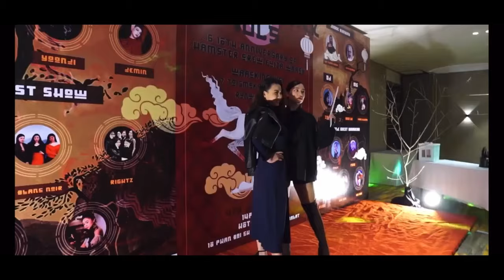VENUS WAACK VOL. 5 | HAMSTER ELIZA WAACK | SHOWCASE “HO NGUYET CO HOA CAO”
TỰ TÂM (NGUYỄN TRẦN TRUNG QUÂN),
KẺO CÀ KẺO KẸT (HOÀNG THÙY LINH), Được xác nhận quyền sở hữu bởi: SME, METUB Network (Music)
LATATA (G - IDLE)
💃CHOREOGRAPHY BY WAACKER FOXY - DALAT CITY - VIETNAM 🌟WAACKER: FOXY - BAO BAO - RUBY - MAJIK - GHI BOO - ROSE - WHISKEY - LANNIE - TT - CTUS - VRONIKA (HAMSTER ELIZA WAACK) HAMSTERELIZAWAACK#, HONGUYETCOHOACAO#, DALATCITYVIETNAM#,
LATATA (G - IDLE)
💃CHOREOGRAPHY BY WAACKER FOXY - DALAT CITY - VIETNAM 🌟WAACKER: FOXY - BAO BAO - RUBY - MAJIK - GHI BOO - ROSE - WHISKEY - LANNIE - TT - CTUS - VRONIKA (HAMSTER ELIZA WAACK)